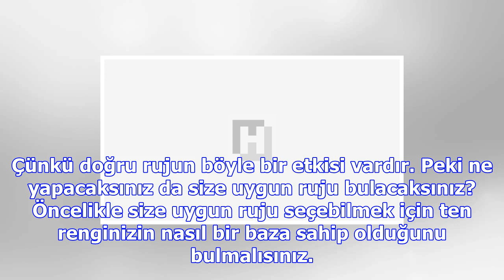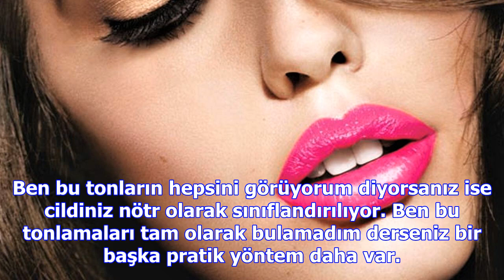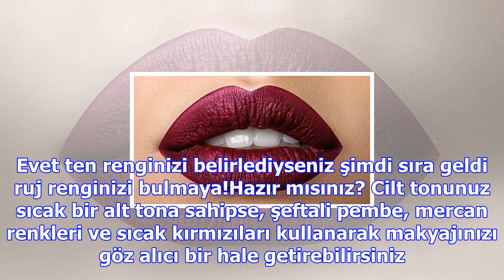Hangi ten rengi hangi ton ruj kullanmalı?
İşte tüm bu nedenlerle size uygun ruju seçmek de hayati önem taşır. Ve hatta çoğu kadın ruj seçimine...